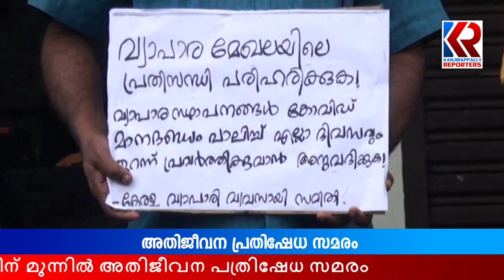വ്യാപാരി വ്യവസായി സമിതി | Samithy Kanjirappally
വ്യാപാരി വ്യവസായി സമിതി കാഞ്ഞിരപ്പള്ളി യൂണിറ്റിന്റെ നേതൃത്വത്തിൽ കാഞ്ഞിരപ്പള്ളി ഗ്രാമപഞ്ചായത്ത് കാര്യാലയത്തിന് മുന്നിൽ അതിജീവന പ്രതിഷേധ സമരം